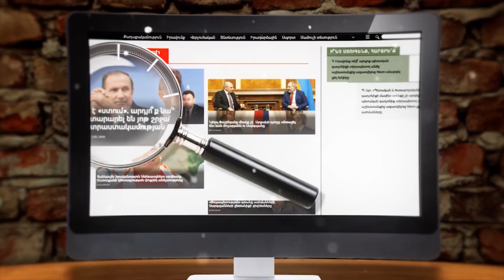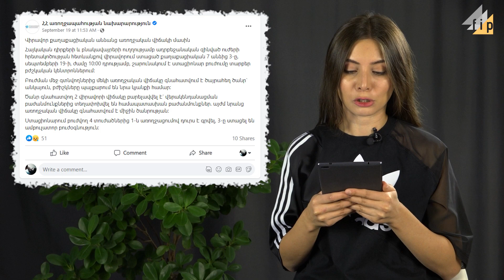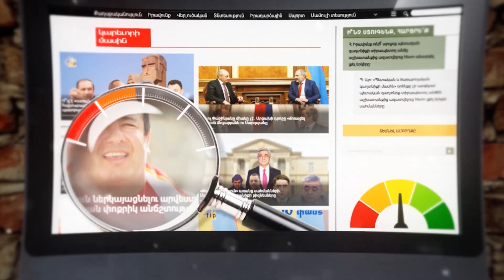#113 ՓԱՍՏԱՉԱՓ․ Ադրբեջանական քարոզչությունը ռուսական քարոզչության եթերում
Ինչպես էր ռուսական քարոզչությունը կեղծում Բաքվի ագրեսիայի պատկերը՝ այն ներկայացնելով որպես սահմանային միջադեպ։ Մեդիախուճապ՝ հայկական սոցմեդիայում՝ նոր ռազմական էսկալացիայի սպասումով։